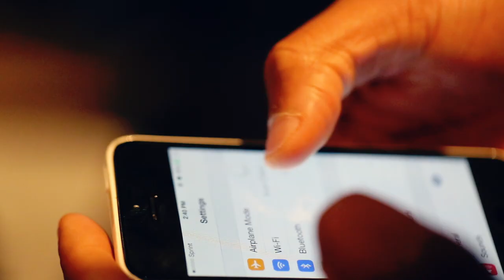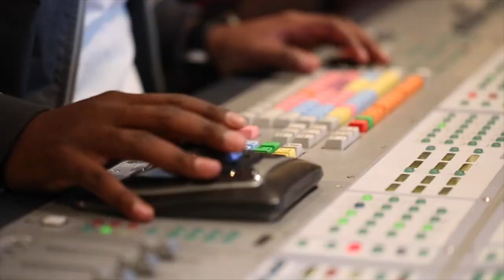B Justice Scholar Life Vlog (Atlanta)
B Justice behind the scenes footage of him recording "Airplane Mode," featuring Trevis Romell & "Goin In."
Filmed at Iconic Studios in Atlanta Georgia.
Directed by Steve White Films
Engineered by Chad Roper
Produced by King Nova